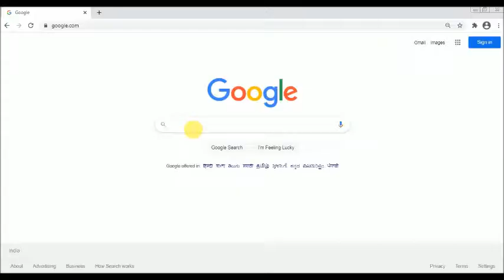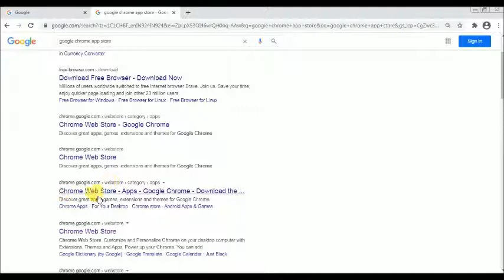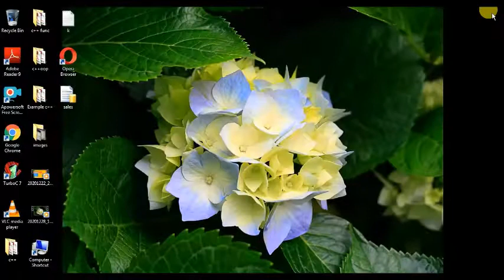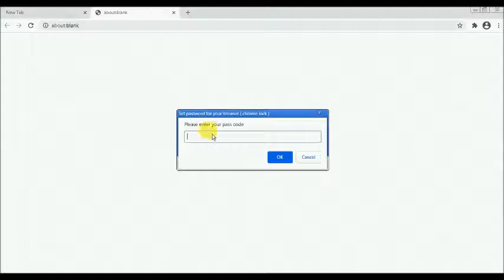how to set password on google chrome web browser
Hello friends

how to set password for google chrome browser,
how to set password in google chrome browser,
how to set password to chrome browser,
how to set password in chrome browser